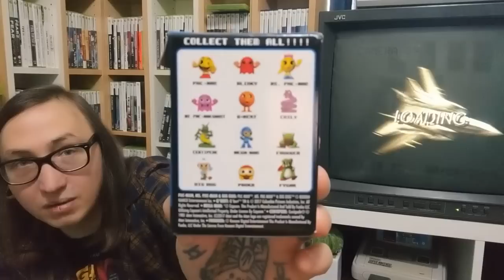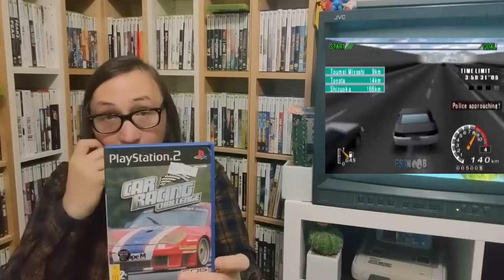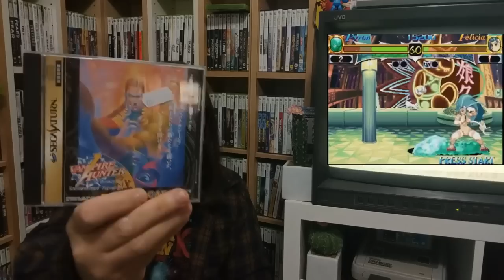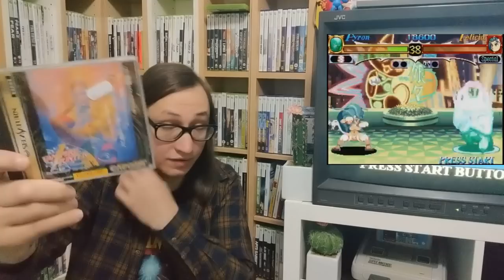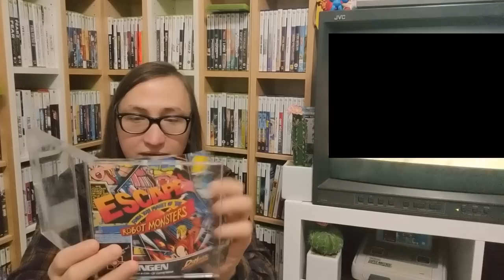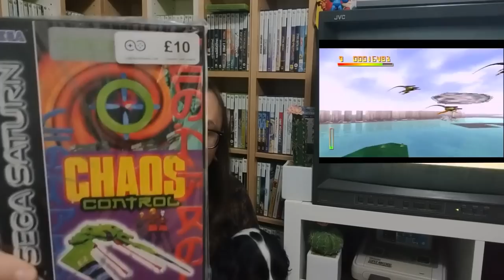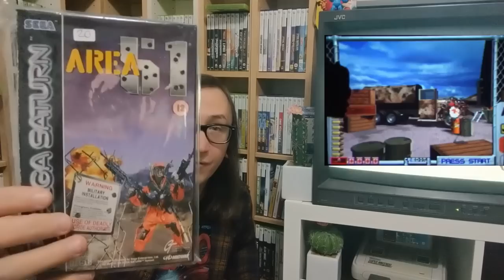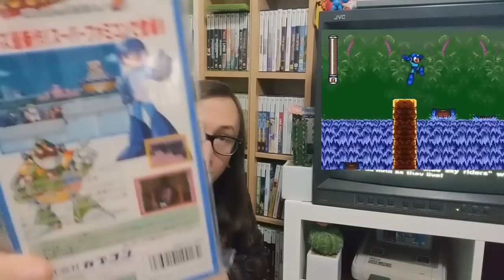Return from Revival! Pick ups - Saturn, Amiga Playstation!!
Thanks to everyone who went to Revival and made it such a great time!

Im sad i never got to meet Craigshereagain, but im sure i will find you for a good chat at Doncaster

Roll Call of everyone one i saw at Revival